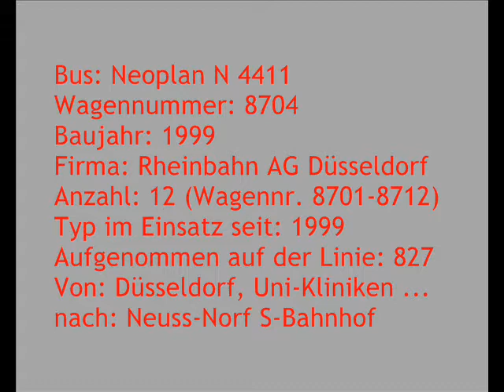[Sound] Bus Neoplan N 4411 | #8704 | Rheinbahn AG Düsseldorf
Bus: Neoplan N 4411
Wagennummer: 8704
Baujahr: 1999
Firma: Rheinbahn AG Düsseldorf
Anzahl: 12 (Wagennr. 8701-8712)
Typ im Einsatz seit: 1999
Aufgenommen auf der Linie: 827
Von: Düsseldorf, Uni-Kliniken ...
nach: Neuss-Norf S-Bahnhof

Die Fahrt führt über die Autobahn 46.

Die Rheinische Bahngesellschaft AG Düsseldorf (seit 2005 Rheinbahn AG) beschaffte in den Jahren 1999 und 2000 insgesamt zwölf Neoplan Centroliner vom Typ N 4411 (Midibus).
Die Busse kamen hauptsächlich auf schwach frequentierten Linien in Düsseldorf, Heiligenhaus, Langenfeld, Meerbusch, Mettmann und Ratingen zum Einsatz.